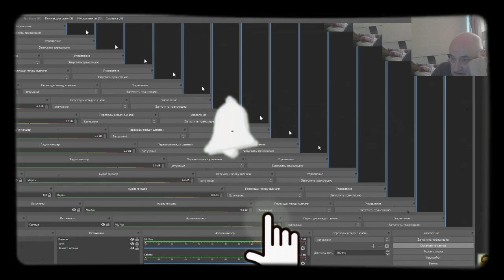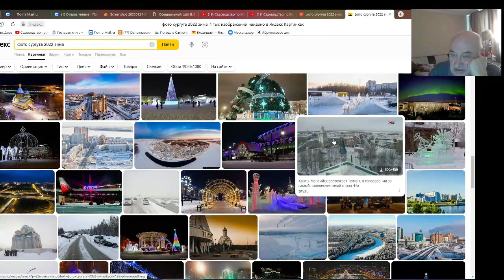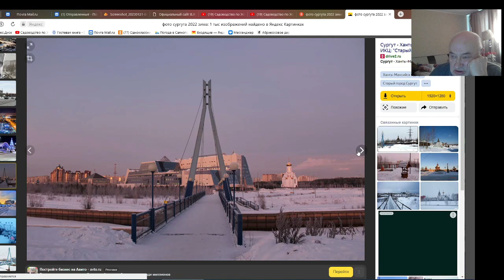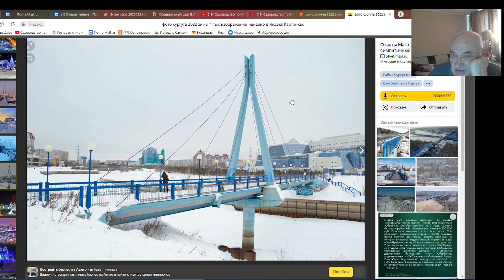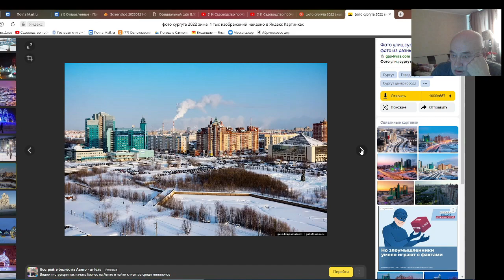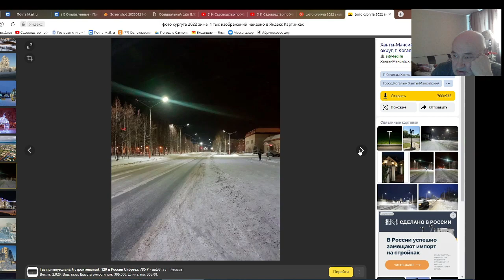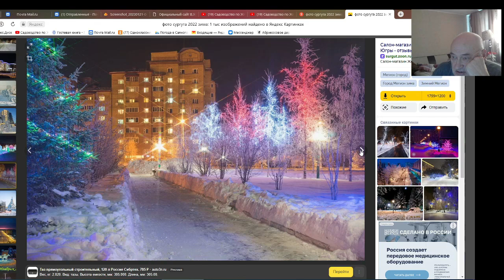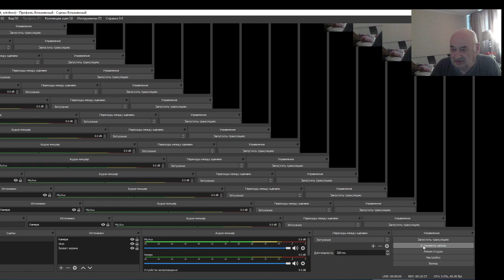В. Железов. Самый северный сад.